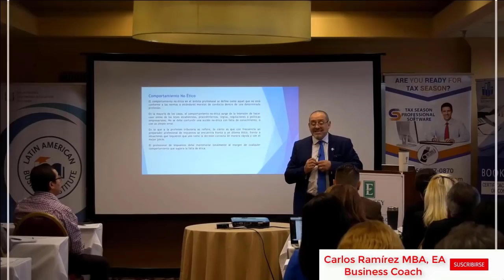Noticias del IRS, Reembolsos por el Desempleo, No se lo pierda!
El Servicio de Impuestos Internos (IRS) siempre está actualizando su información, ya que realiza cambios constantes para mejorar su asistencia. Por ese motivo le traigo esta serie de videos para exponerle las últimas noticias del IRS. Incluso le traigo las últimas actualizaciones del tema del reembolso de impuestos y del seguro del desempleo. No se lo pierda. ¡Bienvenidos!

MI PÁGINA OFICIAL - CARLOS RAMIREZ EN FACEBOOK

SÍGAME EN FACEBOOK Y ENTERESE DE TODO